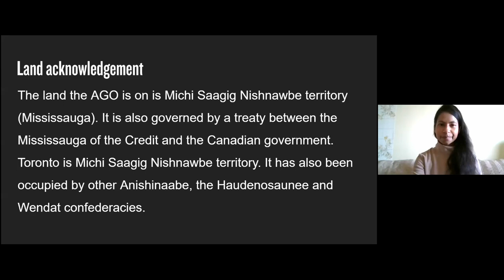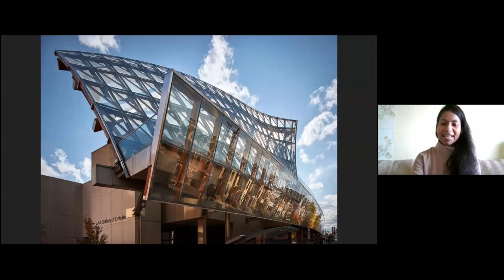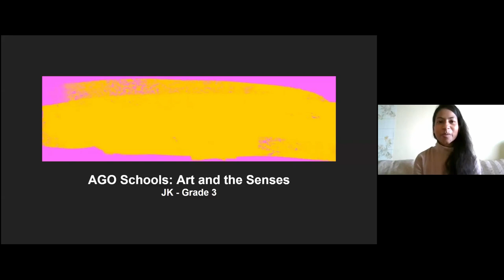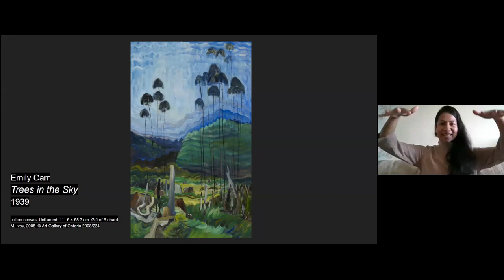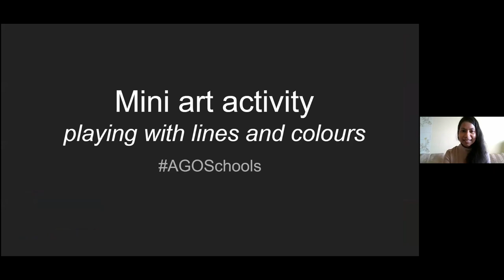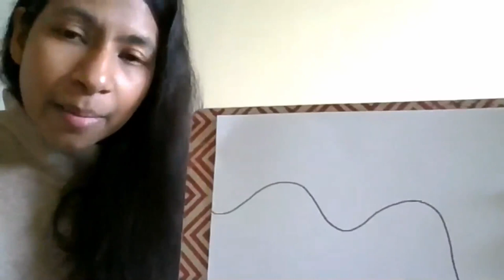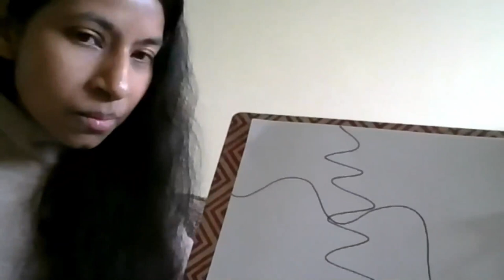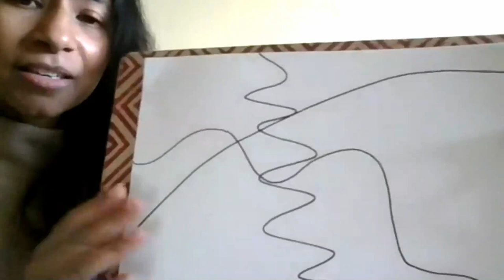AGO Virtual Schools presents Art & the Senses with art educator Laboni Islam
Launched on Oct. 13, 2020, the AGO virtual Schools program presents free live virtual art education classes for children JK to Grade 12 daily. Each themed episode includes discussion about one or more artists and artworks in the AGO Collection, as well as a mini-activity and links to the Ontario curriculum. In this episode, AGO art educator Laboni Islam explores mindful looking and observation with art works by Emily Carr and Rita Letendre. For more information on these free virtual school programs,